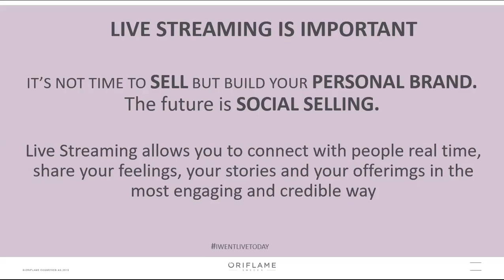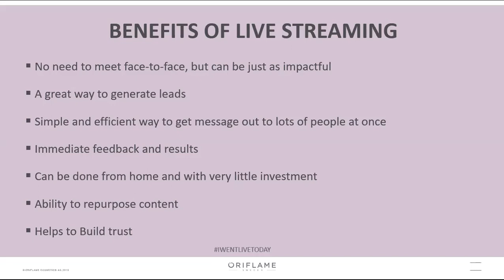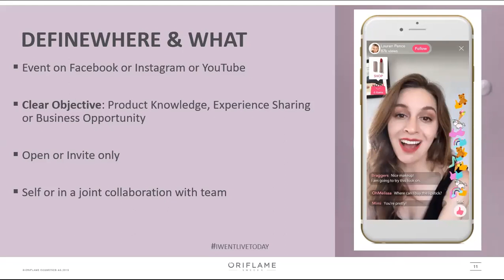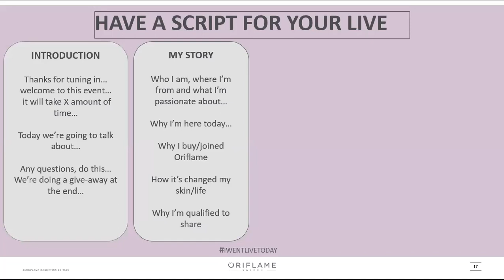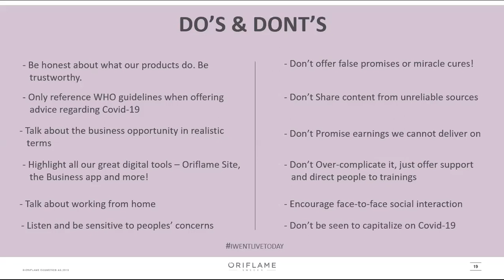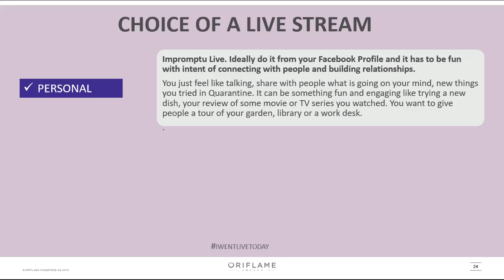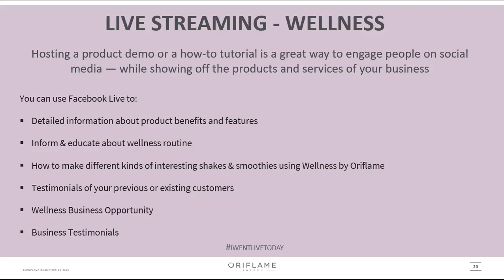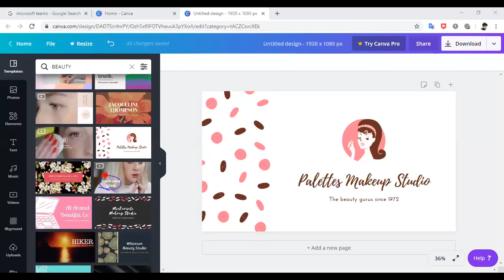Live streaming in social distance 2